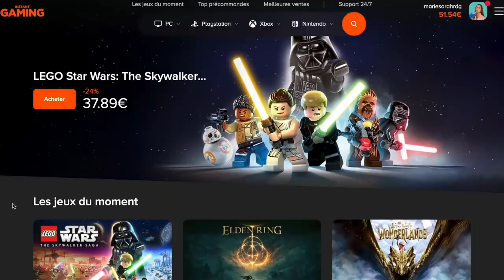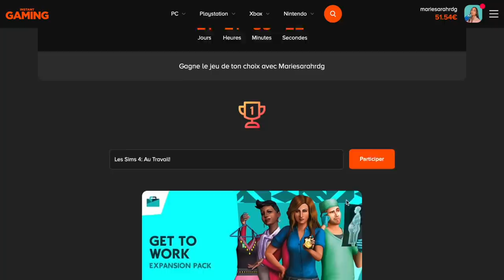ON TOMBE SUR UNE VILLE DE SIMS NUDISTES *100 baby challenge* EP53 | sims 4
🌈 INFORMATIONS :

- Mon mood : ☀️🦋🐶🍃🥗🎮🛍